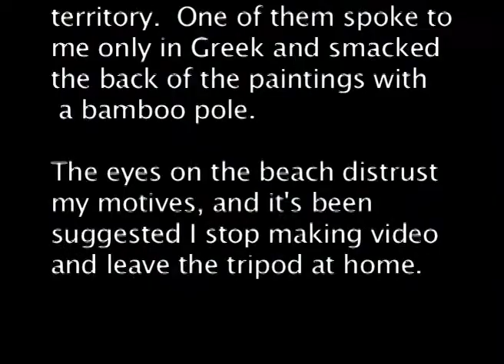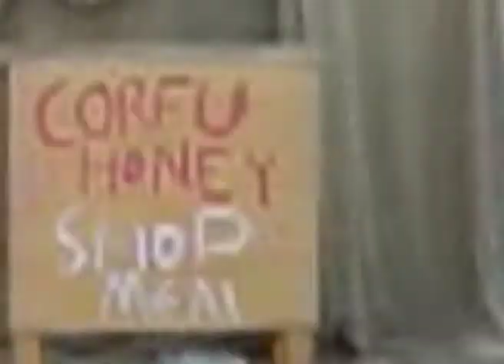BP Travel Award 2010 - 'Epic Mirtiotissa' by Paul Beel (Curator's edit)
The winner of the BP Travel Award, 2010, Paul Beel, spent September 2010 painting a large-scale canvas at Mirtiotissa, a nudist beach on Corfu.

'The idea for this project came eleven years ago when I visited the beach on my honeymoon. It had attracted a fascinating mixture of the nude and the clothed, single people and families, young and old, straight and gay. Over the following years Mirtiotissa became personified in my mind as an enchanted siren, calling me to her from across the sea.

I began preparing my journey two months in advance, researching the beach, and designing and building custom
equipment to reach it with all my painting supplies. On the first morning of the project, I woke before dawn, packed my gear and headed down the hill. After a ten-year absence I was shocked to find that the beach, once a vast expanse of sand, was now about fifty metres long and ten wide.

One of my biggest fears was having no models. The visitors on the beach regarded me as an invader and distrusted my motives for being there, but I got to know Heidi, a German mother, and her eighteen-year-old daughter, Natasha, who agreed to sit for me. After Natasha, I quickly acquired a loosely scheduled waiting list with some sittings for just fifteen minutes and others for days.

Making the painting was a month-long improvisation, as weather, willing models and high waves are unpredictable. The painting shows a compression of my time, with morning hours generally on the left and afternoon generally on the right. I facilitated a situation where making the painting was possible, but it was Mirtiotissa and her sunbathers who shaped it. It is not a group portrait nor a seascape nor a genre painting, but a
portrait of a place.'

An hour-long version of this film is available as a DVD in the Gallery shop.